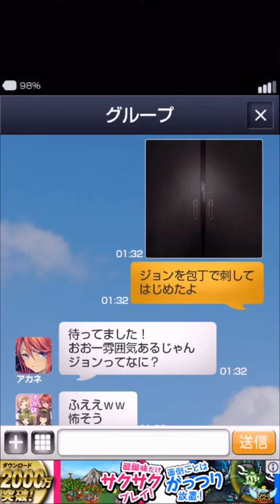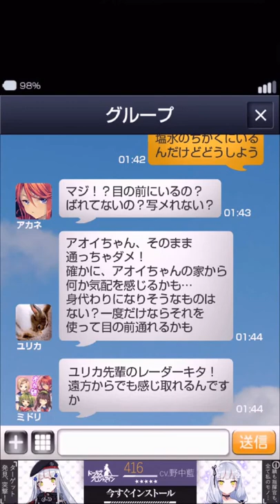【#1】一夏一番！ひとりかくれんぼをイケボで実況！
まだまだ続くよ夏！
ということで夏といえばホラーな話第２弾
ひとりかくれんぼを実況していきます。